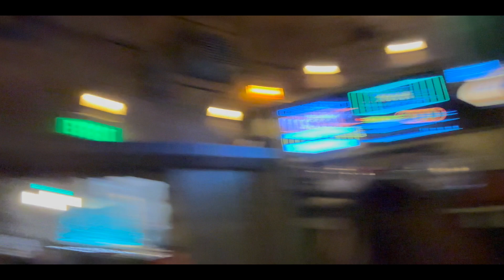DISNEYLAND VLOG WITH MY GRANDMA MELISSA *MY 24TH BIRTHDAY*